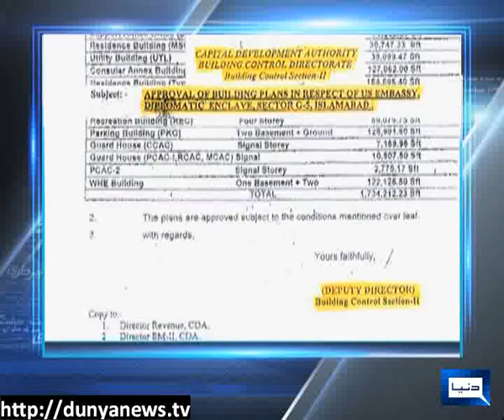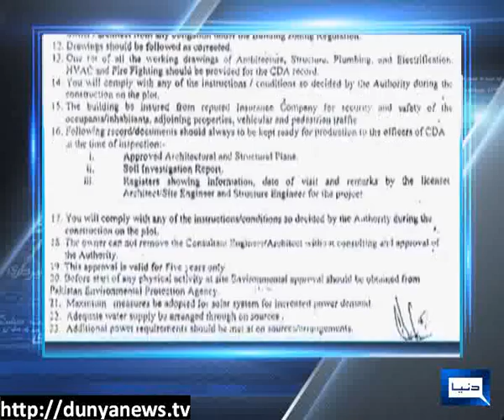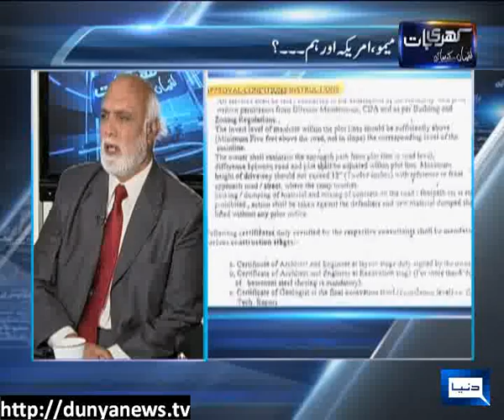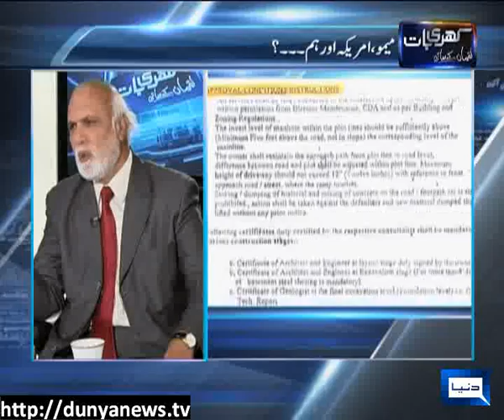Dunya News-Khari Baat Lucman Kay Saath-20-03-2012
Haroon Rasheed, Dr. Shahid Masood & Shaheen Sehbai join Mubashir Luqman's KHARI BAAT to discuss Memo, America & We